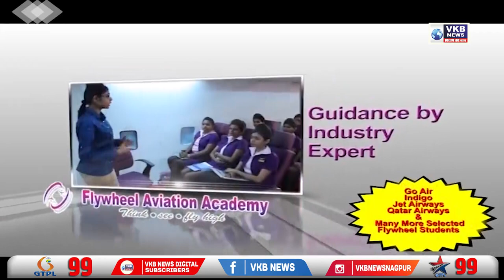मोबाईल चोरट्याला नागरिकांकडून बेदम मारहाण